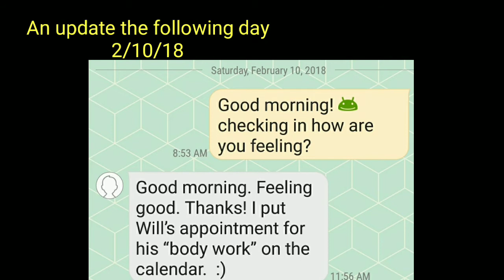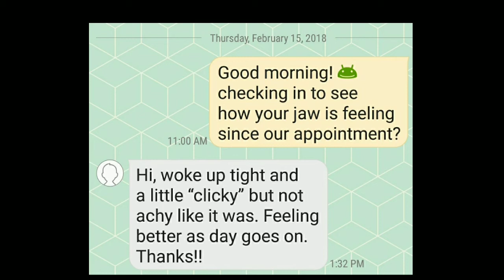Living SamIaM-Sharon's Experience & Update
I saw Sharon on Friday February 9th during our time together I saw light around her jaw, cheek, teeth and gums. This is nothing Sharon had reported during are initial conversation. This Vision came after the laying of hands and application of essential oil.

I asked Sharon if she had been having or experiencing an issue around the areas I was seeing light. Sharon confirms what she was seeing. She had dental work two months ago and was experiencing pretty significant pain.

Sharon shares her experience and also provides an update on her jaw in this video!

Always amazed!

Thank you Sharon for sharing and for the update! To God be the glory! :-)